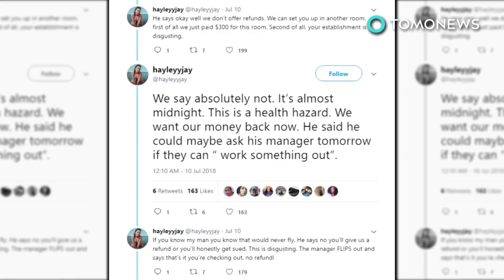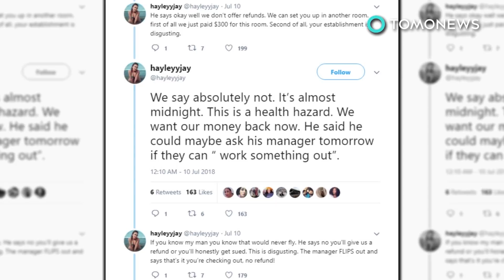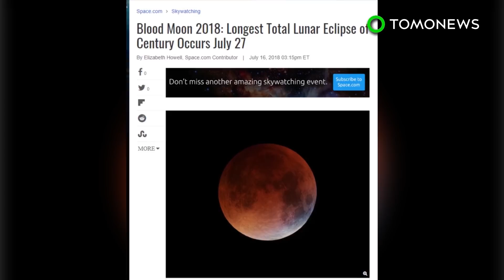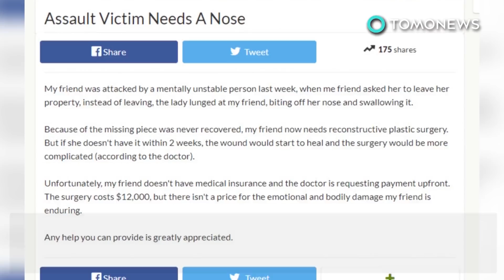Pocong jadi-jadian, hingga jari masuk ke penggiling daging - Kompilasi minggu ini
Kompilasi TomoNews minggu ini tentang kisah pocong jadi-jadian yang ditimpuk batu dan wanita yang kehilangan jarinya di mesin penggiling daging.